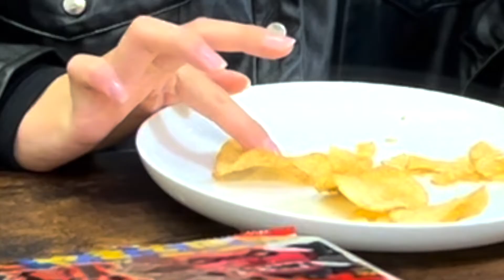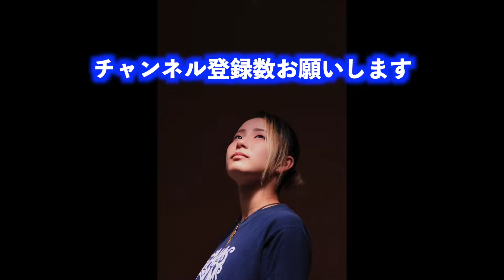激辛企画第２弾‼︎焼きそばに続き激辛チップスでリベンジ‼︎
激辛焼きそばで見事撃沈されたRYO。今回は激辛チップスでリベンジ！